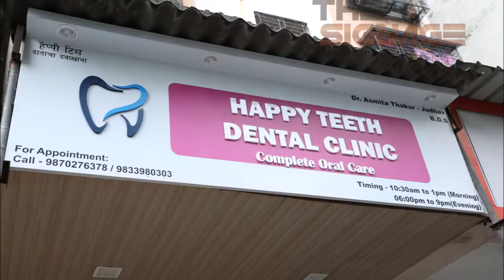Dentist Signage - How to make signage for a Dentist ( Manufactured and Installed by The Signage)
Dentist Signage needs to be subtle yet attractive. The Signage has manufactured more than 20 Dentist Signages and hence we know the best way a Dentist Signage should be made using our expertise and Experience for the same.

3D Signages ( Lit or Non-Lit)
Acrylic Fabricators
ACP Fabricators
Metal Fabricators